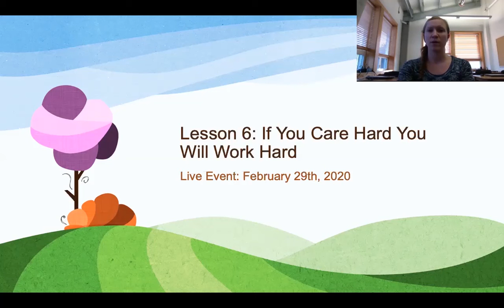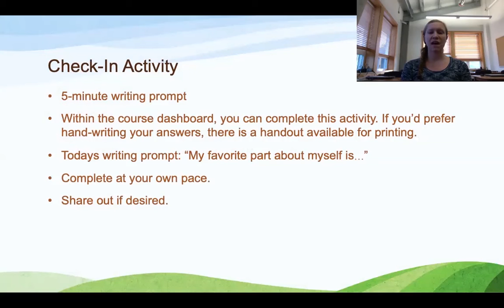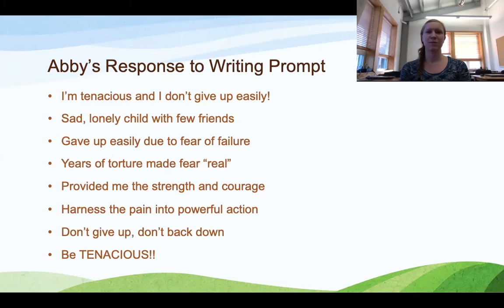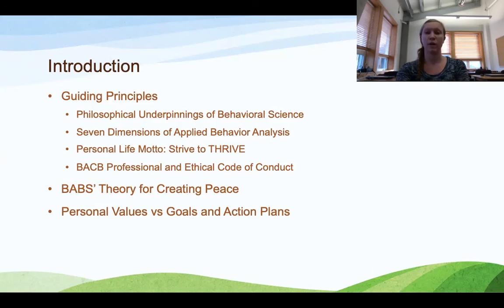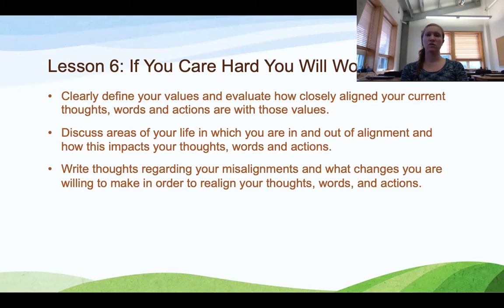Lesson 6 If You Care Hard You Will Work Hard - Intro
In this lesson, you will learn about the importance of clarifying your values, bringing the bliss into your daily life, and speaking life into your own life.

The three objectives of this lesson are to (1) clearly define your values and evaluate your alignment, (2) discuss the areas of your life in which you are in and out of alignment, and (3) write about changes you’re willing to make.

The readings associated with this lesson are ALM Chapter 13, FTS Chapters 9-10, and GOOYM Chapters 10-12.